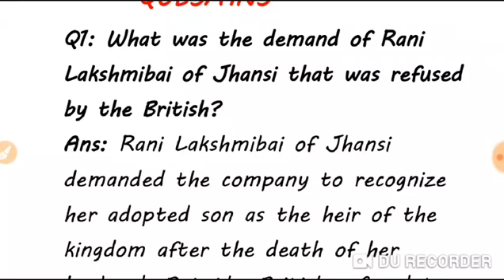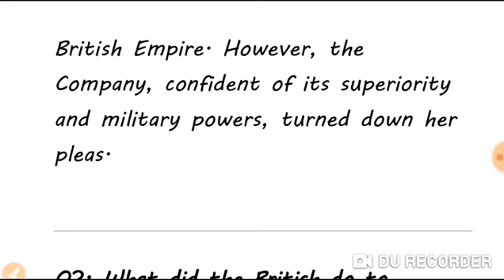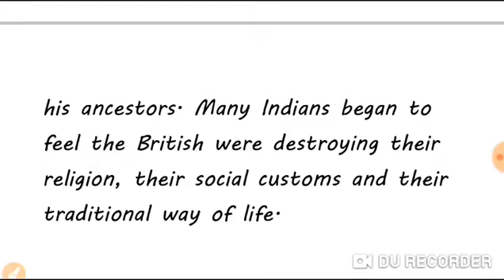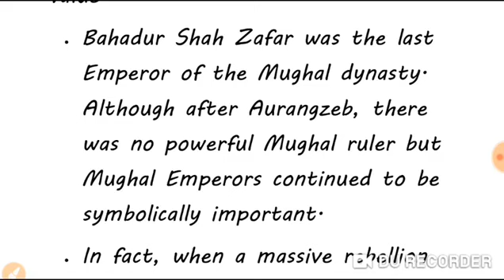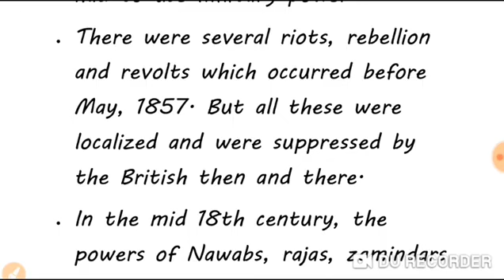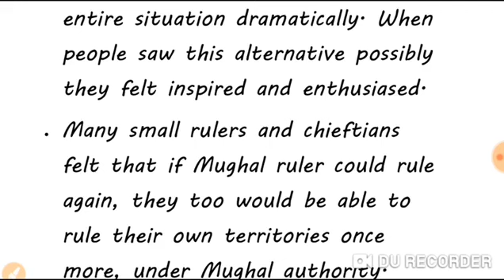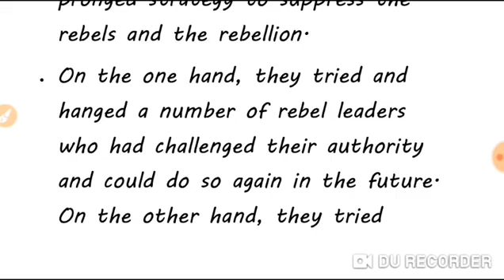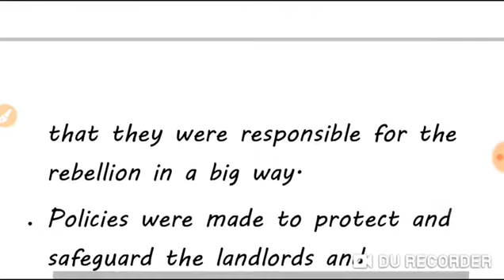Class 8 chapter 5 When people rebal 1857 and after question answer